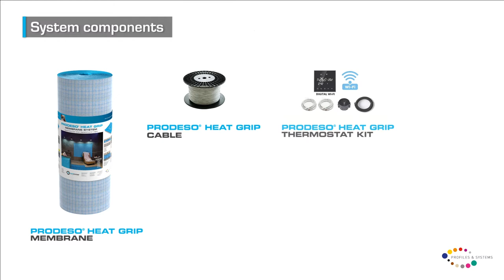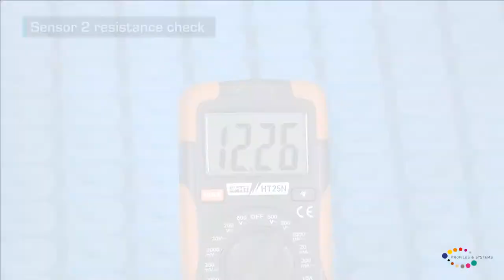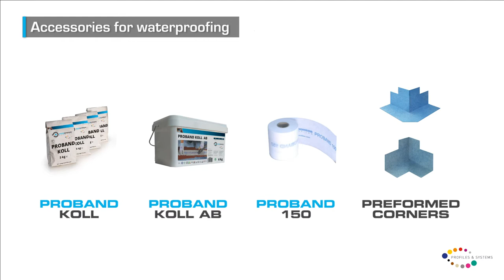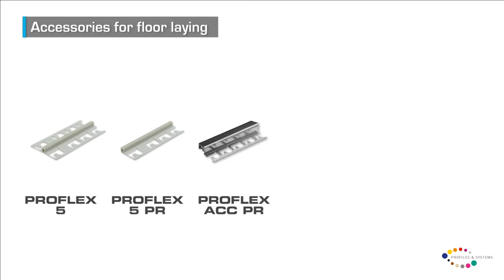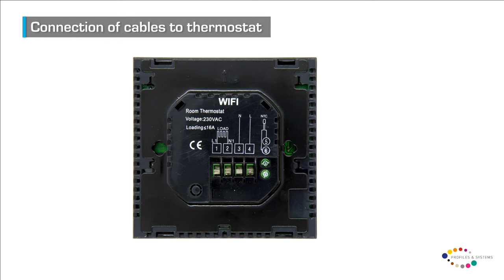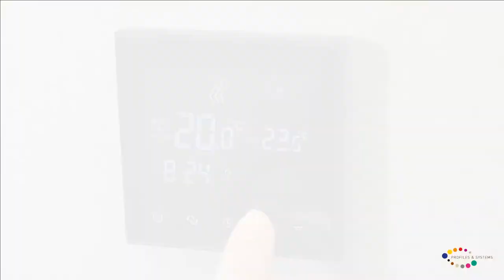Prodeso Heat Grip System - Laying instructions - EN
A revolutionary system under the banner of flexibility, innovation and energy efficiency, particularly suitable for residential and commercial premises such as offices, showrooms and any high-energy class location. The new system consists of three elements: PRODESO HEAT GRIP MEMBRANE, PRODESO HEAT GRIP CABLE and PRODESO HEAT GRIP THERMOSTAT KIT.  The membrane is made of polyethylene to ensure less stiffness and to simplify installation, whereas its new patented geometry, featuring undercut low reliefs, guarantees floor tear resistance 5 times higher than the old system model, as well as ensuring perfect heating cable anchorage. Optimised channels provide better release, while latest generation cables consisting of several 60 cm long heating elements are series mounted. This way, they can be cut and added on site, and are practically indestructible. As a matter of fact, in case of damage, the damaged heating element will stop working but not the whole cable. This is a major plus that makes Progress Profiles stand out in the market as the first company to use constant power heating cables combined with membranes. The cutting-edge thermostat interfaces with Android and Apple devices for programming all adjustments and settings even remotely through a Wi-Fi network.